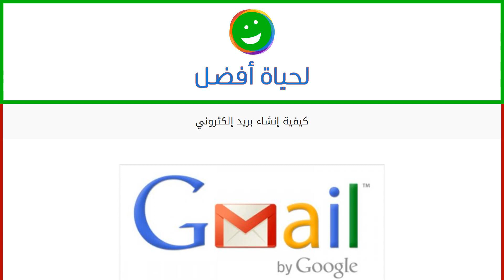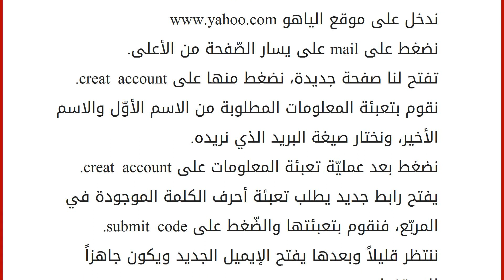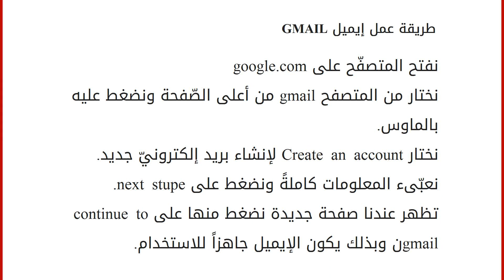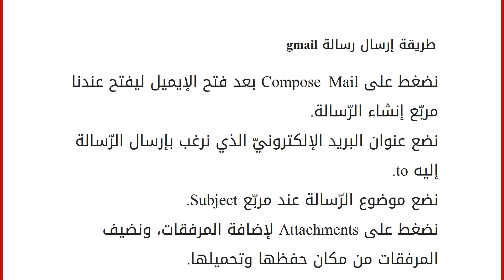كيفية إنشاء بريد إلكتروني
إقراألمقال كاملا :
محتويات
١ البريد العاديّ والإلكترونيّ
٢ فوائد البريد الإلكترونيّ
٣ طريقة إنشاء بريد إلكترونيّ على الياهو
٤ طريقة إرسال رسالة إلكترونيّة في بريد الياهو
٥ طريقة عمل إيميل GMAIL
٦ طريقة إرسال رسالة gmail البريد العاديّ والإلكترونيّ
كان الإنسان في السّابق يكتب الرّسائل ويرسلها بالبريد العاديّ أو الجوّيّ، ثمّ ينتظر فترةً من الوقت تمتدّ الى أيّام أوأسابيع حتّى تصل الرّسالة، ثمّ ينتظر حتّى يأتيه الرّدّ، وكانت هناك مخاطر على الرّسالة من الضّياع وكشف المحتوى أو عدم الاستدلال على العنوان، أمّا اليوم فتغيّرت هذه الطّرق وأصبح العالم قريةً صغيرةً، ودبّت ثورة تكنلوجيّة في عالم الاتّصالات، ودخل البريد الإلكترونيّ عالم الاتّصالات وقطع الطّريق على البريد العاديّ، واصبح بإمكانك أن ترسل البريد في ثوانٍ معدودة، بالإضافة إلى تحميل المرفقات وإرسالها، وفي نفس الّلحظة يقوم المستلم بتصفّح ما تمّ إرساله والردّ عليه